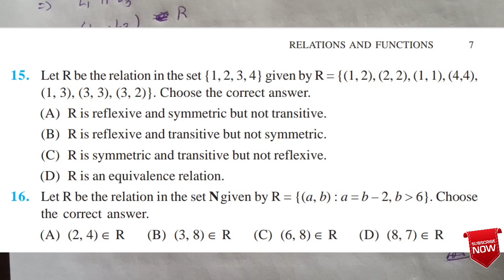Exercise 1.1 ncert class 12 maths || Q- 11 to 16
For some notes and question polls do join (free) telegram channel Will update & upload handwritten notes [or sheets displayed in videos (whichever possible)] here
(Keep checking it for new updates):

Chapter 6 Chapter 7 Do tell me how's it in comment section